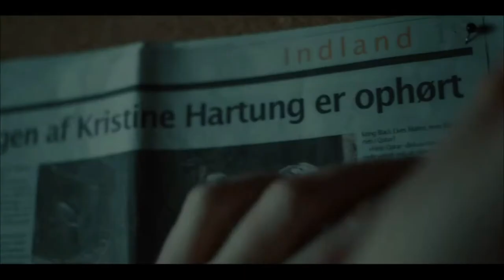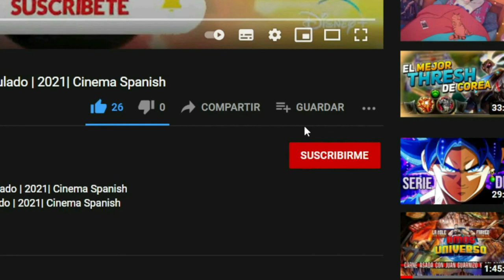El caso Hartung Tráiler Oficial Español | 2021| Cinema Spanish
Encuentran una muñeca de castañas en la escena de un brutal asesinato. A partir de esta pista, dos detectives van en busca del asesino vinculado a una niña desaparecida.

Temporada 1 disponible el 29 de septiembre